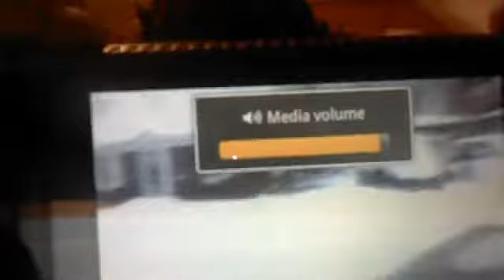Snowmageddon 2011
genericsoul's webcam video Feb 02, 2011, 03:03 PM